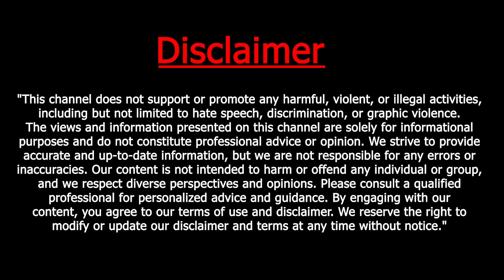India ranks 105th in Global Hunger Index, trails behind Nepal and Bangladesh